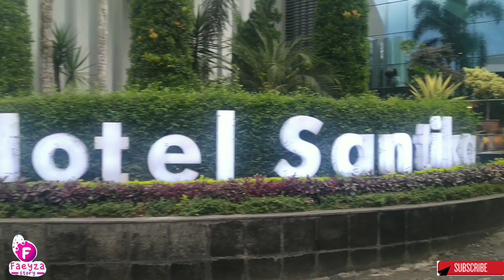KERENNYA HOTEL SANTIKA TASIKMALAYA 2020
KELILING HOTEL SANTIKA TASIKMALAYA SEMOGA MENAMBAH INFORMASI DAN BERMANFAAT